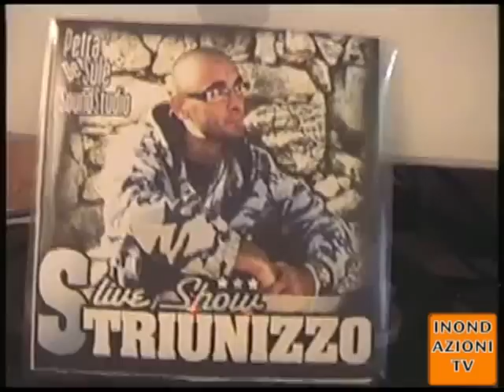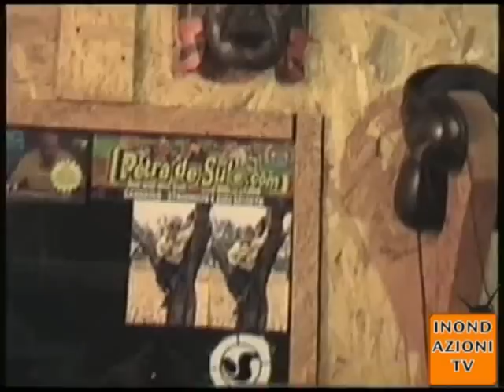Petra de Sule - Live Show by Striunizzo & GgSelekta parte1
Petra de Sole - Intervista al cantante reggae galatinese Striunizzo & GgSelekta. Presentazione nuovo cd Live Show 2009